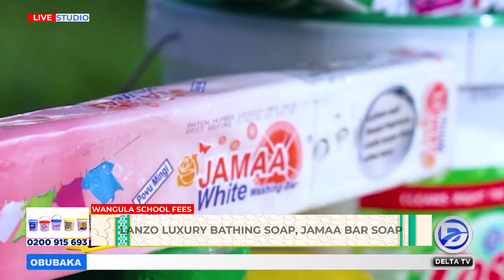CAMPAIGN Y'OKUWANGULA SCHOOL FEES NE CHAPA GENERAL ENTEPRISES KU DELTA TV SEASON 2: WULIRA ABAANA